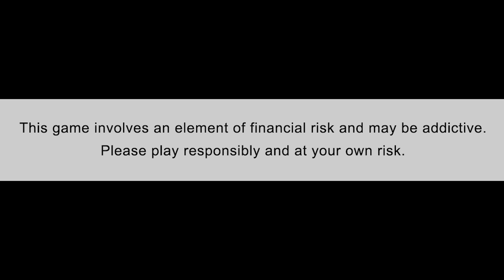High নেটওয়ার্ক কাকু Ft নিতাই কাকু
2X your winnings on every India win this T20 Worldcup. Get a chance to win 1 crore!! Make your team now

Video ta sobai sesh porjonto dekho...ar video ta Like kore sobar sathe khub khub share kore dio...